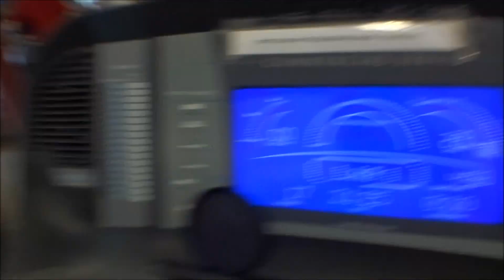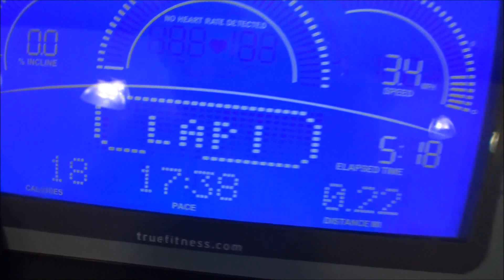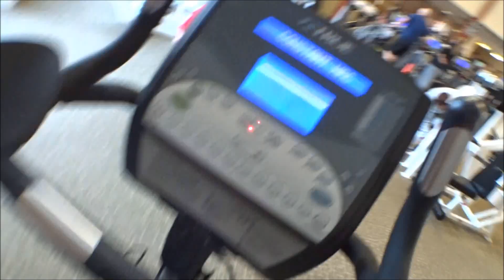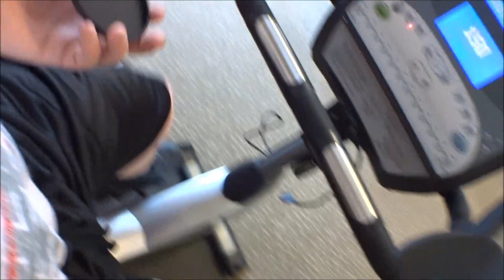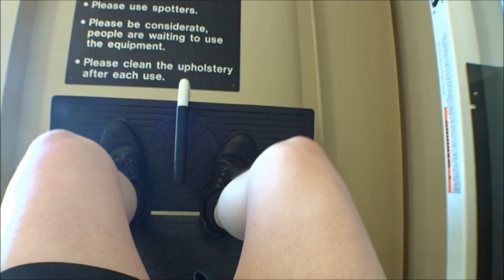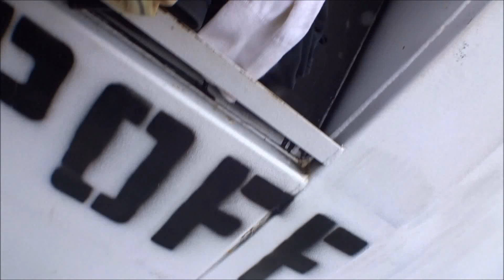Tommy Day Vlog Went to the gym, started working out, rap song for Joe Cronin Show